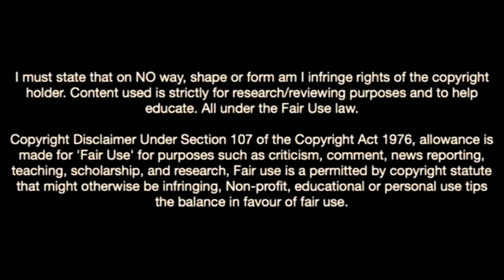Dion Drena Beljo-The Croatian Goal Machine